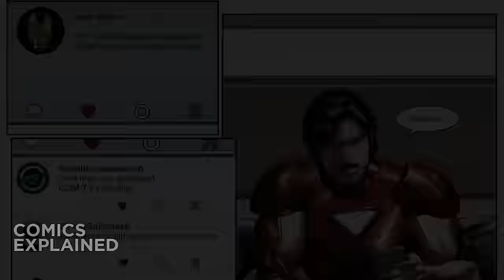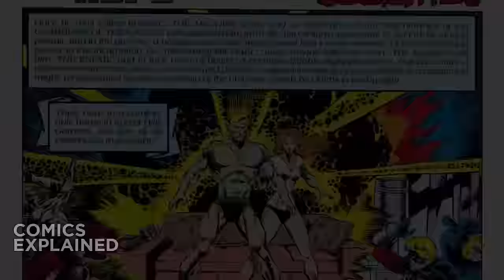Iron Man Becomes Galactus: Books of Korvac 1-3 Full Story | Comics Explained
Iron Man is a superhero appearing in American comic books published by Marvel Comics. The character was co-created by writer and editor Stan Lee, developed by scripter Larry Lieber, and designed by artists Don Heck and Jack Kirby.

▸ Twitter.com/Comicsexplained
▸ Facebook.com/Marvelexplained
▸ Instagram.com/Comicsexplained